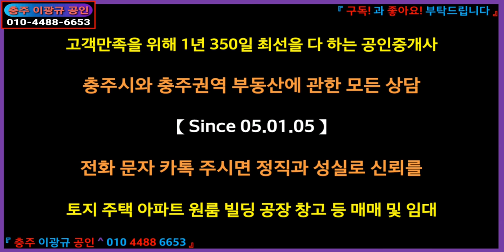[부동산] 근린생활시설용지 이광규266] 충주시 노은면 연하리 내륙고속도로 + 동서고속도로 = 교통의 요지 + 3개의 컨트리클럽 299평 매 1.9억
☞ 브리핑 ☜
【중부권 교통의 요지인 노은면소재지에 위치한 근린생활시설 신축 적합 용지】
소재지: 충주시 노은면 연하리
용도지역: 계획관리지역
도로: 2차로접
지목: 전임
사용: 전
지형: 부정형 평지형
면적: 299평
이용제한사항: 가축사육제한구역
추천용도: 근린생활시설용지
평당공시가: 128,926
평당매매가: 635,000
공정매매가: 1억9천만원
"중부내륙고속도로와 동서고속도로가 교차하는 교통의 요지 노은면에 위치
토지의 모양이 부정형이란 단점 있으나 단점을 고려한 합리적인 가격 책정
1층 음식점, 2층 대실을 겸한 원룸, 3층 주택의 근생시설 신축지로 최적합"